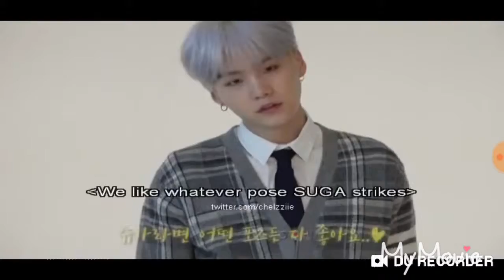방탄소년단 BTS - Min yoongi day 💚💙